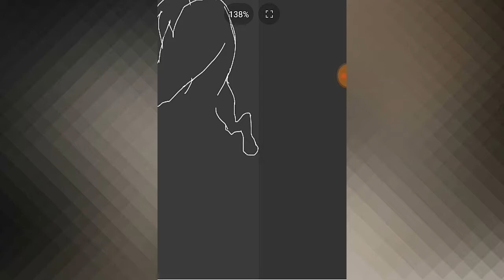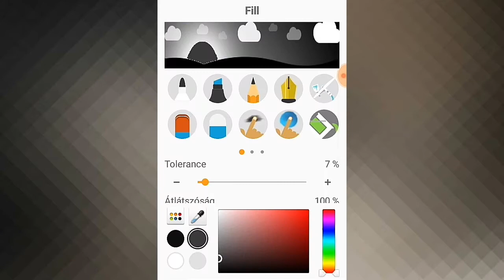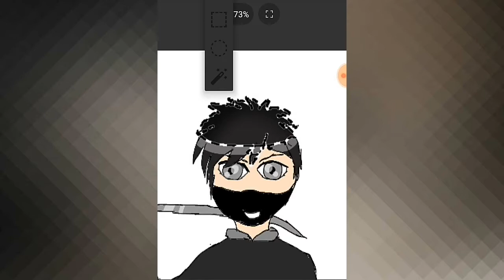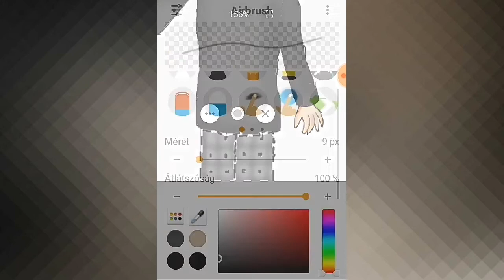Ti kértétek #7 Boros Gergely kérése.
Halihó mindenki, tudom rég volt videó, de itt egy újabb. Boros Gergely kérte. Remélem tetszik

Az alatta használt zene: Meg And Dia - Monster (dotEXE remix)